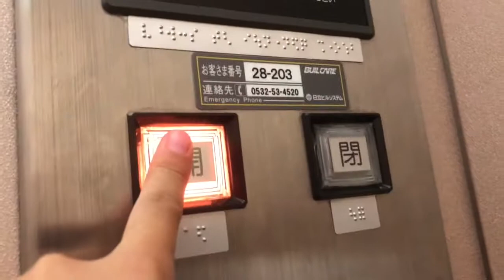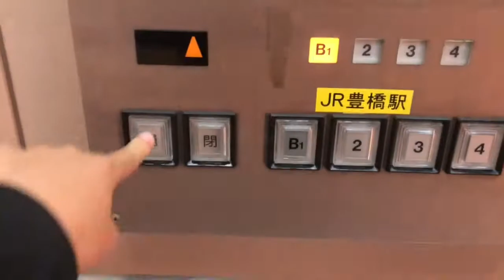【特注オーダープリード】豊橋駅ビルの日立エレベーター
【機種】特注オーダープリード/【製造】日立/【定員】
  11名/【積載】750㎏/【用途】乗用/【停止】B1,2,3,4/
【更新】なし/【設置】1990年代/【台数】1機/【感想】
  1990年物なのに非常ボタンをアストロで使用する
  とは意外(いやレア要素多すぎだろ)